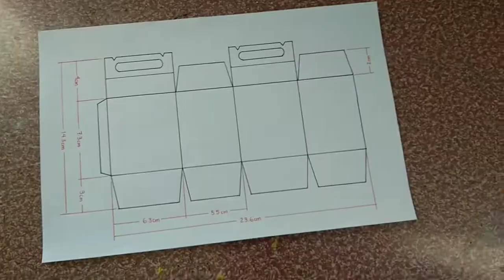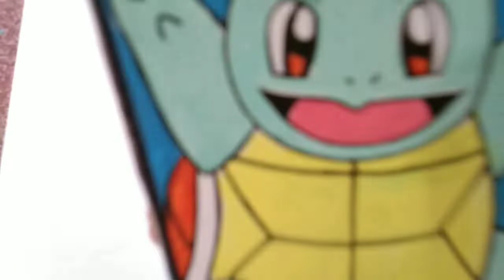KVC - Project In Surface Development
Surface Development Project
Design: Pokemon
Characters: Squirtle, Wartortle, Blastoise & Mega Blastoise
Materials: Long Bond Paper, Pencil, Sign Pen, Paint, Scissor, Cutter, Folder, Glue